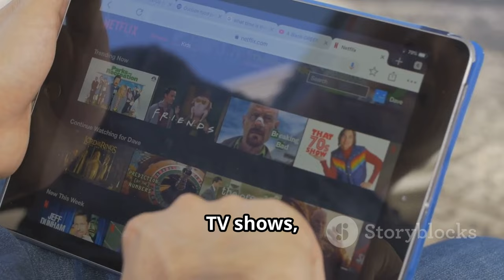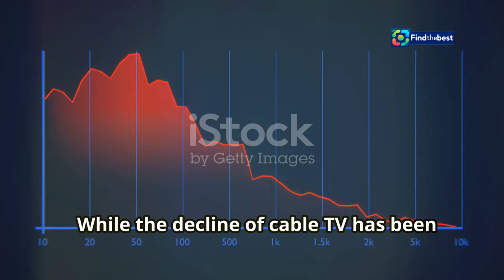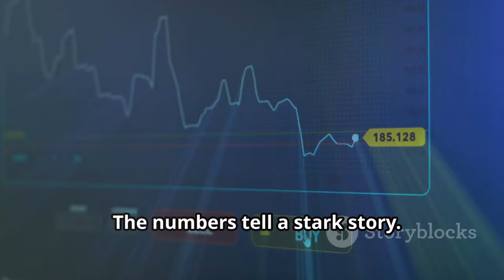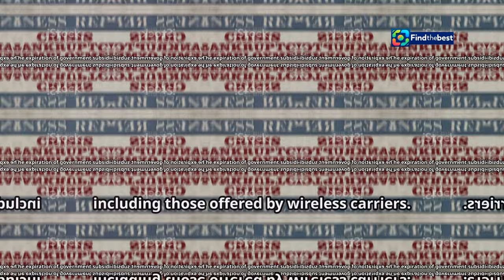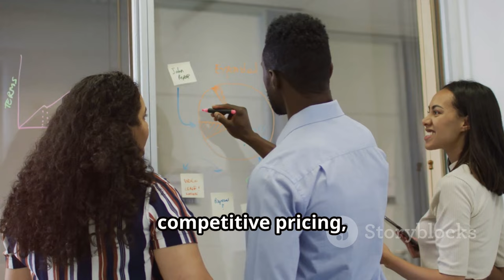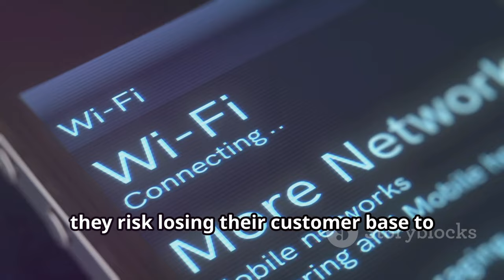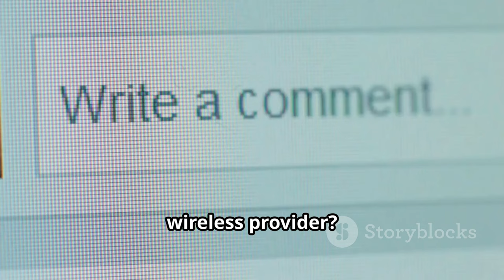"BB Los Angeles Film Production Plunges: The Impact of Cable`s Broadband Crisis "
OUTLINE:
00:00:00 Cord-Cutting and the Decline of Cable TV
00:01:33 Broadband Losses Signal Further Trouble
00:02:52 Half a Million Customers Expected to Cut the Cord
00:03:52 From Subsidy Expiration to Wireless Advancements
00:05:12 Broadband Losses Mirror the Earlier Trend of TV Cord-Cutting
00:06:18 Industry Analysts Weigh in on the Uncertain Future
00:07:26 Strategies for Cable Companies in a Changing Landscape
00:08:45 Share Your Thoughts on the Future of Broadband
00:09:24 Will You Stick with Cable or Explore Wireless Alternatives?

In this video, we dive into the alarming drop in film production in Los Angeles and how it correlates with the latest crisis facing cable companies. 📉

📺 As streaming services continue to rise, traditional cable providers like Comcast and Charter are not only losing TV subscribers but are also facing a significant decline in broadband customers! 🚫📡

💻 Estimates show that cable companies could lose up to 481,000 internet customers this quarter, marking the worst decline the industry has ever seen. What does this mean for the future of entertainment and film production? 🤔

🌐 We explore:
- The expiration of government subsidy programs
- The shift to wireless home internet by phone companies
- The ripple effect on the film industry in LA 🎥✨

Join us as we unpack these critical issues and their implications for both consumers and creators in the entertainment landscape! 🔔❤️